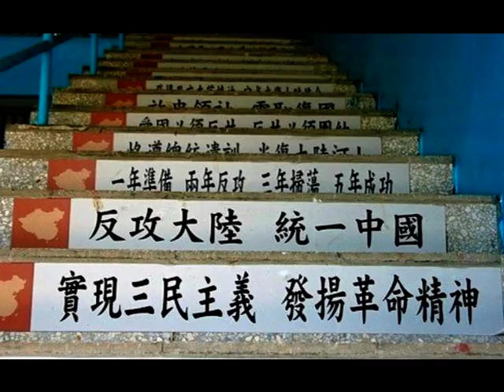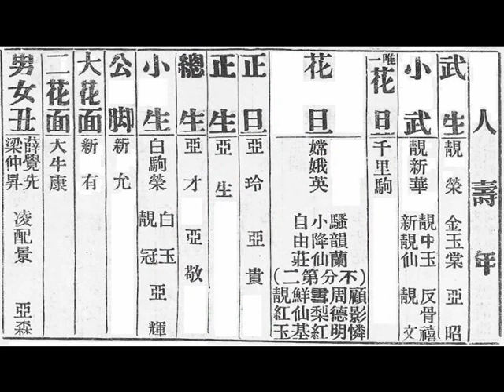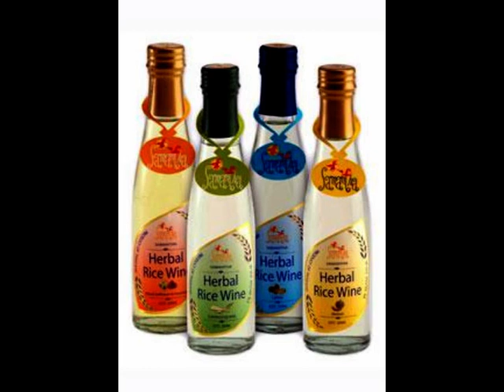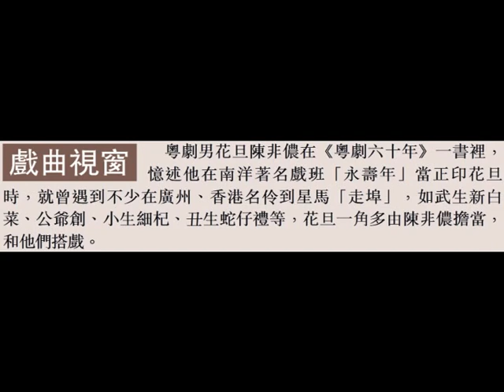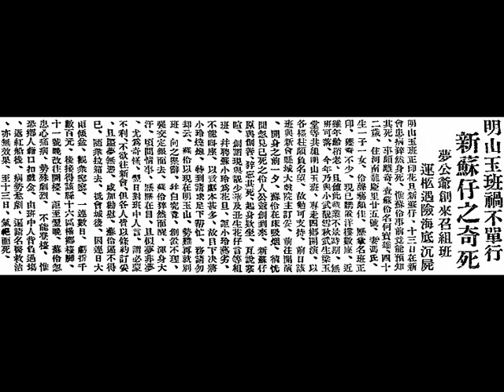廣府大戲武生（鬚生）公爺創（譚葉田）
公爺創（Kung Yeh Chong）乃活躍于廿廿紀初期（early 1900s），廣府大戲（งิ้ว กวางตุ้ง (Cantonese opera)）舞臺上的武生（鬚生），身段魁梧奇偉，聲調高亢雄壯，吞吐自然，能純吭「左撇喉」，聲如洪鐘，歷久不衰者，且其做工活潑爽朗，手足動作，細節清楚，善把喜怒哀樂等表情，演譯得淋漓盡致者。

    公爺創（Kung Yeh Chong），原名曰「譚葉田（Tam Yip Tin）」，籍貫（ancestral home）廣府（Kwangtung province）南海縣（Nam Hai county）西樵山（Mountain Sai Chiu）塱心鄉（Long Sam village），當年長駐石叻（Singapore）大坡牛車水（Kreta Ayer）『普長春戲院』的著名武生（鬚生）聲架南（譚傑南）為其疏堂兄弟也。

    有一年農曆正月（in lunar January），紅線女（Ms. Hung Sin Nui）之堂伯父，著名武生（鬚生）鄺新華，跟一群朋友到他們的西樵山家鄉遊玩，晚上，遇爾路過一棟織布機房（weaving mill），聽得一名男子以「霸腔（大喉）」引吭高唱粵曲，聲如洪鐘，響遏行雲，深被其歌喉吸引，陶醉其中，樂而忘返，並請求朋友介紹該名男子來認識，原來乃一名年僅廿歲（20 year old）的織布工人（weaver），美青年（young handsome guy）譚葉田（Mr. Tam Yip Tin），長得個子高大（strong tall muscular body），國字臉（square face），其謂年幼時已酷愛習武（martial arts），略懂耍功夫（Kung Fu），因好飲燒酒（distilled rice wine），醉後遂模仿伶人以「霸腔（大喉）」唱曲云。並欲學演廣府大戲（งิ้ว กวางตุ้ง (Cantonese opera)），懇求鄺新華收其為徒弟（apprentice），鄺新華對其一見鍾情，非常喜歡，馬上答應。譚葉田遂于翌朝，返回機房辭職，到省城（Canton）黃沙（Wongsha）跟鄺新華學戲，通常作為徒弟（apprentice）的，須伴着師父出入，服侍其吸食鴉片煙、搧扇子、………等雜役，然而，鄺新華免卻其行一切雜務，並對其特別關顧（they have special intimate relationship），對于廣府大戲舞臺（งิ้ว กวางตุ้ง (Cantonese opera)）之種種場口、介口、臺型、功架，都悉心傾力傳授予他，不消半年光景，遂已學滿師矣。鄺新華派遣他去演其手下、旗牌、……等拉扯角式（supporting roles）。一年之後，就介紹他去接班，一出身，就擔任 軟功武生（講究唱、念和功架的表演）新白菜的二幫，以「公爺創（Kung Yeh Chong）」為藝名（stage name）踏舞臺板，擅演將相（army general, prime minister）、公爺（head, knight, prince, king）等角式，與 乾班花旦（cross-dressed actor）陳非儂、小生（princial actor）細杞、丑生（comedian）蛇仔禮（龐禮），赴南洋（Nanyang）走埠演粵劇（งิ้ว กวางตุ้ง (Cantonese opera)），暹羅（Siam (Thailand)）、石叻（Singapore）、英屬馬來亞（Malaya）、緬甸（Burma (Myanmar)）、法蘭西安南（Vietnam）、高棉（Cambodia）、荷屬東印度（Indonesia）、小呂宋（Manila）、……等大小埠頭，足跡均遍及之。公爺創（譚葉田）落鄉演戲時，距離戲棚三、四里外（3 to 4 miles），亦能隱聞其霸腔（大喉）。現在的觀眾，贊賞武生（鬚生）靚次伯（Mr. Lan Chi Pat）在《六國大封相》裡，「推車」功架為之一絕者，其實，公爺創（譚葉田）的「推車」技藝更勝一籌耶。可惜，鄺新華在中華民國念一年逝世（died in 1932）不久，公爺創（譚葉田）亦隨之殉情而去，其後，其亡魂更拉乾班花旦新蘇仔（何寶雄）同赴黃泉組班演戲。

    時至今日（17th June, 2020, Wednesday），石叻（Singapore）大坡乞納街（Club Street）門牌六十八號，那座樓高兩層（two storey building）『譚氏宗社（Tham Si Tsung She (Tham's Association)）』，乃公爺創（譚葉田）在中華民國十二年，在南洋（Nanyang）演戲時，義演捐資而建立的。

公爺創（譚葉田）的首本戲有《樂毅下齊城》、《賣狗養親》、《與佛有緣》、《表素琴心》、《醉打韓通》、……等。

公爺創（譚葉田）、靚全合唱《醉斬鄭恩》（4 discs），中華民國七年，金山『狗仔嘜唱片』。
公爺創（譚葉田）獨唱《韓信受辱》（2 discs），中華民國十七年，德國（Germany）『璧架唱片（Beka Record）』第五期。

（一）中華民國十年十二月五日，星期一（5th December, 1921, Monday），雲埠（Vancouver）《大漢公報》，第七版（page 7）。
●●●『樂奇樂班』伶人被擄。
日前順德（Shun Tak county）平步鄉（Ping Po village），演『樂奇樂班』，被匪將該班武生（martial arts actor）公爺創（譚葉田）；旦角（cross-dressing actors）揚州安、小晴雯；小生福四人擄去。現據該鄉人言，擄匪（kidnappers）現索贖金萬元（10,000 silver coins），其匪首「金（Kam）」姓，混名（nickname）「細佬哥」，年約廿二、三歲（22 to 23 years old）。現時該匪首與各伶人稔熟，該班抵平步後，還與往還，故向無預備，是夕夥匪預派卅餘人，分頭埋伏接應，先下船向公爺創（譚葉田）各人借款，各人知必有事，謂已無現款，只有手槍可借用，各匪不允，乃將之擄去。又該班小武（martial arts actor）大眼順，亦已被捉， 該伶鳧水遁去獲免，然頭顱已被擊傷云。

（二）中華民國念四年十月十七日，星期四（17th October, 1935, Thursday），香港《工商晚報》，第貳版（page 2）。
『明山玉班』禍不單行，新蘇仔（何寶雄）之奇死，夢公爺創來召組班，運柩遇險海底沉屍。
    『明山玉班』正印花旦新蘇仔，十三日（農曆乙亥豬年九月十三日（10th October, 1935, Thursday））在新會（San Wui）患病猝然身死。惟蘇伶事前竟能預知其死，事頗離奇。查蘇伶名「何寶雄（Mr. Ho Po Hung）」，四十二歲（42 years old），住河南（Ho Nam district）龍慶里（Lung Hing Lane）廿五號，妻（wife）馮氏（Ms. Fung），生一子一女，伶聲藝頗佳，歷掌名班正印，獲資不少，現已購置洋樓數座，近雖年齡稍老，且值此戲業不景時期，無班可落，今年乃與小武靚雪秋（廖仲愷的胞弟）、武生梁玉堂等共組『明山玉班』，專走四鄉開演，以各檯柱頗負名望，故勉可支持，前日該班與新會縣城大戲院主訂妥，前往開演，開身之前一夕，蘇伶在床吸煙（opium），徜恍聞忽見已死之伶人公爺創（譚葉田）到來，新蘇仔（何寶雄）原與創善，猝忘其死，起身款坐，互說寒喧，創謂現與靚少華（陳伯鈞）及丑生花仔言等組班，并聘蘇小玲為花旦，距小玲藝劣，不能叫座，以致虧本甚多，故目下決將小玲燒炮，特到請求足下幫忙，務請勿卻云。蘇伶以現在『明山玉』，勢難再就別班，向之堅辭，并白究竟，創置不理，強交定銀而去，蘇伶猝然而醒，渾身大汗，頃間情事，歷歷在目，且似夢非夢，尤為奇怪？！翌日對班中人言，謂必蒙不利，不欲往新會，但各人皆以條約訂妥，且噩夢無憑，咸加勸慰，蘇伶逼不得已，隨眾拉箱去，抵會城後，因連日大雨傾盆，觀眾寥寥，一連數日，虧折千數百元，後接得該縣十六區橫鄉檯腳，十一號晚（農曆乙亥豬年九月十一日（8th October, 1934, Tuesday））改往開檯，距至翌晚（農曆乙亥豬年九月十二日（9th October, 1934, Wednesday）），蘇伶忽患心痛病（angina pectoris），勢殊劇烈，不能登檯，惟恐鄉人藉口扣戲金，由班中人背負過場，返紅船後，病勢愈劇，遍請名醫救治，亦無效果，至十三日（農曆乙亥豬年九月十三日（10th October, 1935, Thursday）），氣絕而死，由班中人先備棺收殮，並僱一小艇停放棺木，以待演完運回，迨十四日（農曆乙亥豬年九月十四日（11th October, 1935, Friday））拉箱，僱小輪拖帶返廣州（Canton），駛抵陳村（Chan Tsuen town）、石壁（Shek Pik town）附近河面時，忽有重約十餘觔之大鯉魚兩尾（2 big carps），先後躍上紅船及蘇伶停棺之小艇，班中人認係不利之兆，飭人捉獲鯉魚放回水中，並飭船伴慎防意外，未幾有來往中山（Chung Shan）省城（Canton）之「新金山」電船疾駛而來，猛向「天字號」紅船尾撞去，隆然一聲，當將紅船尾樓撞毀，船伴有三人均被撞墮水，「地字號」紅船，鳴鑼求救，惟「新金山輪」已疾駛而去！卒由附近船艇開出拯回兩船伴，衹一名廖德（Mr. Liu Tak）者慘遭溺斃！該班以損失不少，除返省河追究外，并請附近艇家打撈死者屍首，十四夜（農曆乙亥豬年九月十四日（11th October, 1935, Friday））返抵省河，通知各伶家屬，并派人與『金山電船』交涉，惟該輪堅不承認有撞爛紅船情事！十五日（農曆乙亥豬年九月十五日（12th October, 1934, Saturday））該班赴南石分局（Nam Shek Street police station）投案，拘「新金山」船主、辦房到案訊辦，請扣留負責賠償損失，是日下午（in the afternoon on 12th October, 1935, Saturday），已將廖德（Mr. Liu Tak）之屍撈獲，載返省河，由分局電請法院於十六日（農曆乙亥豬年九月十六日（13th October, 1935, Sunday））派吏驗屍後辦理。至蘇伶屍棺，則已於十六日（農曆乙亥豬年九月十六日（13th October, 1935, Sunday））厝葬。